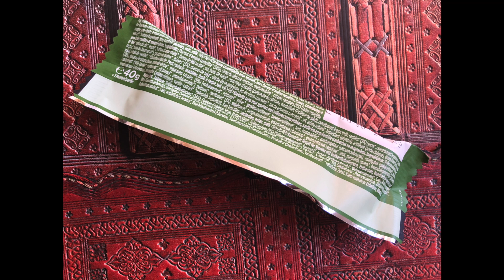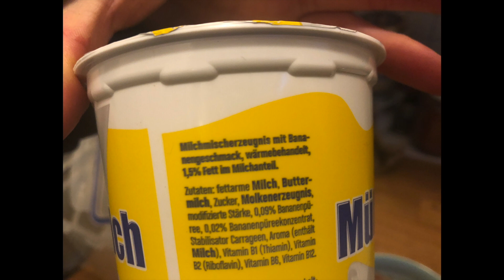BREAKTHROUGH! what I eat 43 [365 Days from ED to Recovery]